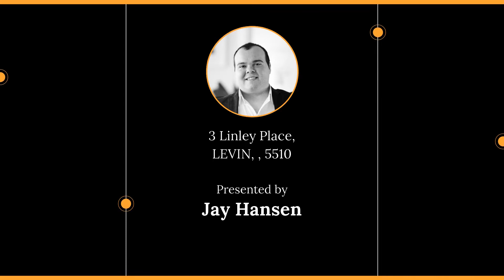3 Linley Place, LEVIN, , 5510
🔔 For Sale - Location & Privacy!

For all enquiries contact Jay Hansen